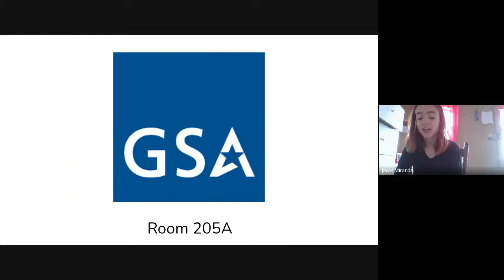Bellringer News Season 4-- 3/19/21